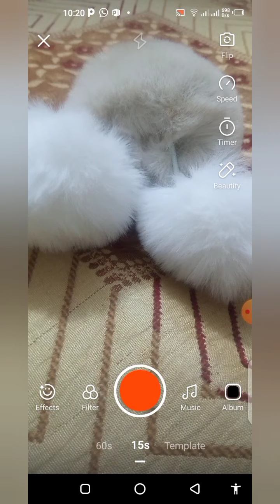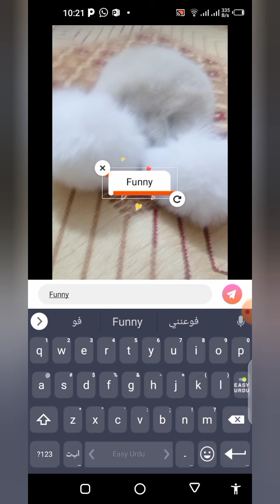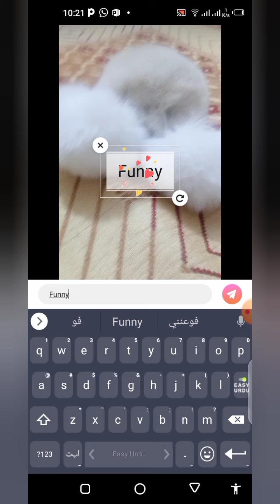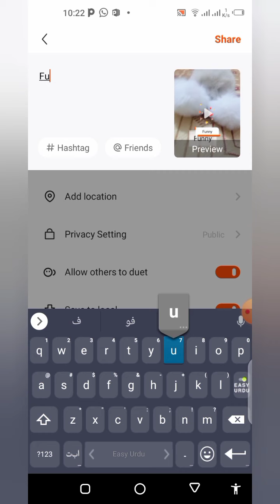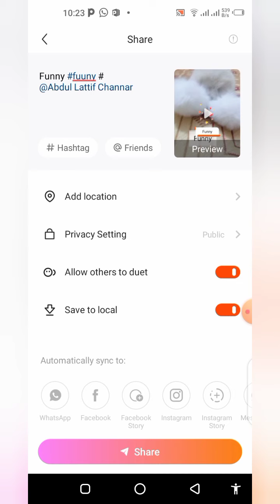How to earn money from Snack Creator Reward/Snack Creator Reward sa earn kasa kara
in this video I explain how we can upload video on snack Creator Reward and earn money.